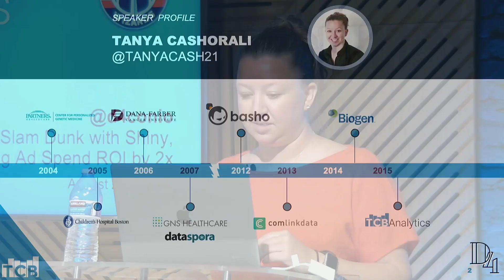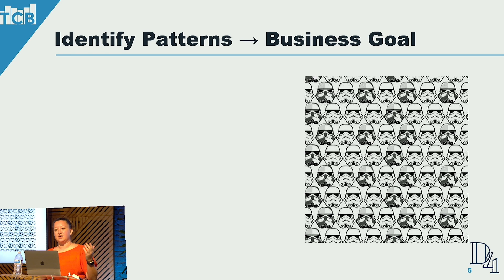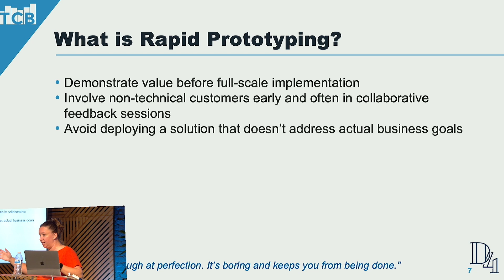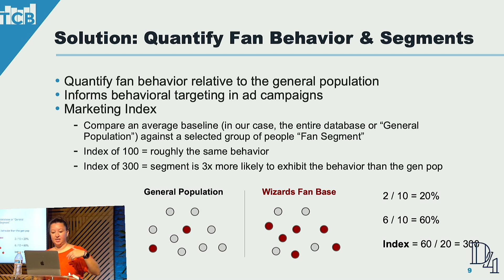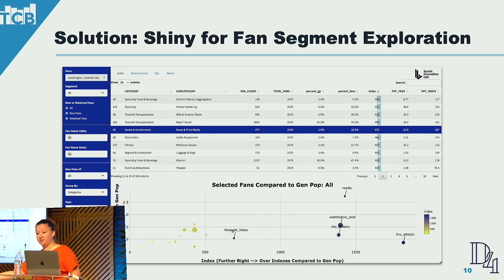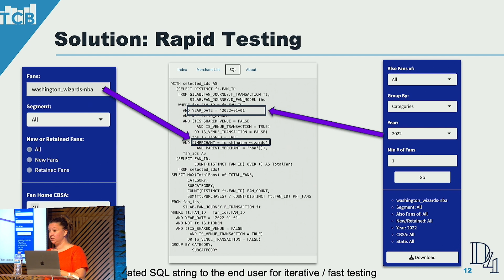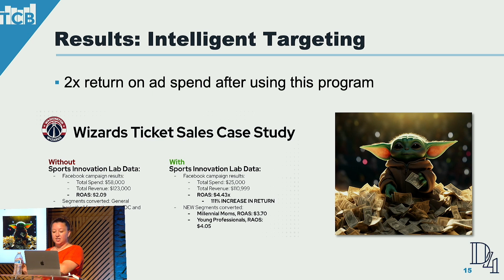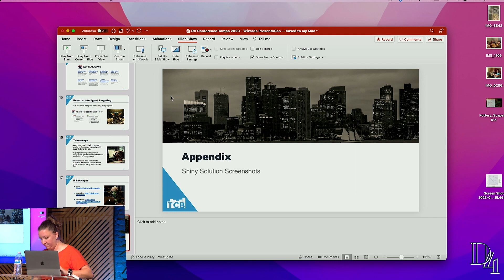Tanya Cashorali - NBA Team Scores a Slam Dunk with Shiny, Increasing Ad Spend ROI by 2x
NBA Team Scores a Slam Dunk with Shiny, Increasing Ad Spend ROI by 2x by Tanya Cashorali

Abstract: Online advertising is incredibly oversaturated and it's difficult to stand out from the competition. As the cost for ads increases, the effectiveness of online ad spend is decreasing. An NBA team wanted to hyper target their online campaigns to their fans to sell more tickets. We implemented a solution in Shiny to identify the highest value fan segments and key attributes of those segments to inform ad targeting through intelligent keyword selection. The team is seeing a 2x return on ad spend after using this solution. I’ll review lessons learned in developing a data science product with non-technical users, best practices in incorporating domain expertise, and tips for implementing a big data solution in a cost-effective way.

Bio: Tanya Cashorali is the founder and CEO of TCB Analytics, a boutique data and analytics consultancy. With an interest in statistics and programming, Tanya started her career in the data-rich field of bioinformatics in the early 2000s. During this period, Tanya was one of the early adopters of data science technologies and platforms. The next decade of Tanya’s career included more commercial use cases for data science and analytics. Here she applied the scientific rigor acquired on the research side of healthcare and pharma to commercial applications.

In 2015, Tanya launched TCB Analytics, where she applies those principles to help businesses across various industries tackle data challenges. As an extension of her career path, Tanya leads a world-wide community network of over 500 data scientists and data enthusiasts. She’s helped universities in Massachusetts launch data science programs, helped grow a handful of Boston-based startups, and is a frequent speaker at tech and industry conferences.

Presented at the 2023 D4 Conference (August 24, 2023)